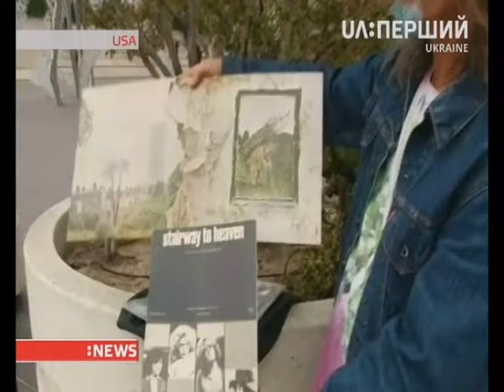First Ukraine's World News Weekly Roundup